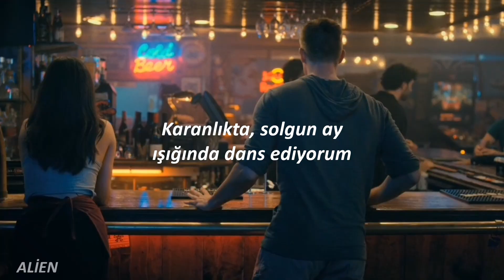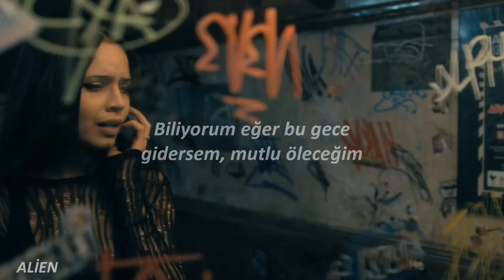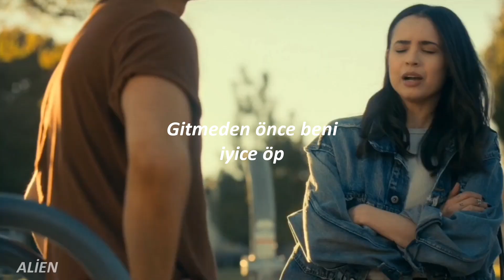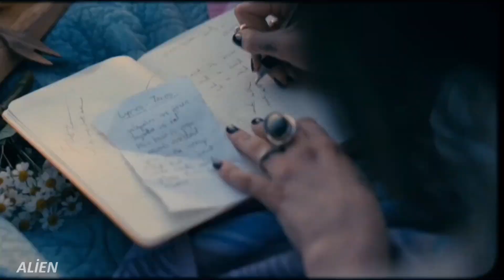Purple Hearts | Summertime Sadness-Lana Del Rey (Türkçe Çeviri)